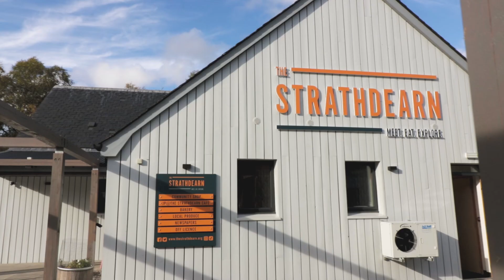Strathdearn: Meet, Eat and Explore (One Minute)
A short edit of our promotional film showcasing our local attractions and The Strathdearn Complex.